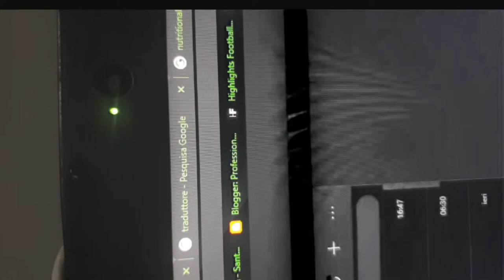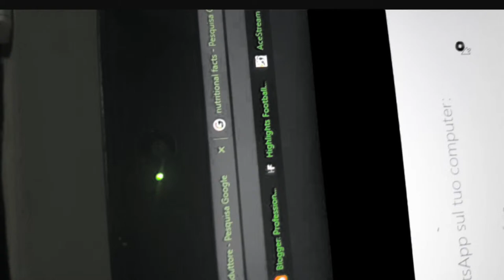CONSULTORIA GRATUITA: COMO COMEÇAR OU MELHORAR SEU NEGÓCIO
PRIMEIRA AULA DO ANO não poderia ser diferente! Queremos que vocês comecem o ano com o pé direito e por isso faremos da nossa aula uma consultoria gratuita.

Você nos traz a sua situação e o Mirko Stortini irá te ajudar!

Então aproveitem essa oportunidade!